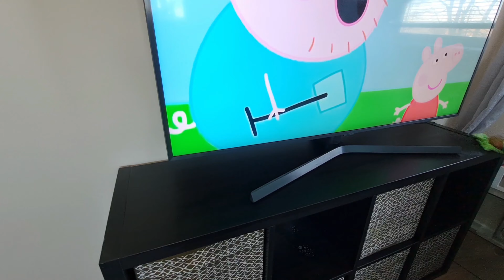SATURDAY MORNING EXTREME CLEAN WITH ME 2022 | DEEP CLEANING MOTIVATION 2022 | 2022 HOUSE CLEANING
EXTREME CLEAN WITH ME 2022#
SATURDAY MORNING CLEANING 2022#
DEEP CLEANING MOTIVATION#
WHOLE HOUSE CLEANING 2022#
HOUSE CLEANING 2022#

Hey guys welcome to my channel my name is Kade I am a mom of two , my son who four years old and my daughter she two years old  on my channel I make videos all about cleaning motivation, laundry motivation , lifestyle if that's something you like or need motivation you are at the right place consider subscribing to follow this crazy life call motherhood through cleaning motivation.  share and subscribe if haven't already.

🤎Product🤎
Henry vacuum
My spray mop:2
Scrub daddy
Cif cleaner
Method cleaner